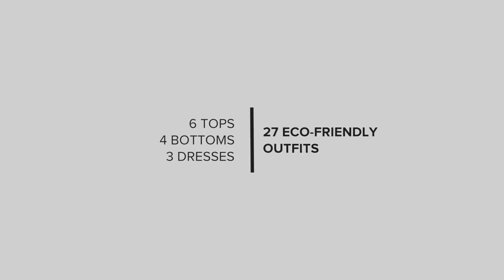Matisse Inspired Capsule Wardrobe | Vibrant Casual Chic Style - Ep.5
Dive into the vibrant world of Henri Matisse with our capsule wardrobe inspired by his colorful masterpiece, 'Interior with an Etruscan Vase.' Experience how Matisse's bold use of color and dynamic composition is transformed into fashionable, wearable art.

This collection captures the essence of Matisse's lively brushwork and striking color palette, featuring 6 tops, 4 bottoms, and 3 dresses that blend artistic flair with everyday functionality.

The capsule wardrobe consists of 6 tops, 4 bottoms, and 3 dresses that, when combined, will give you 27 eco-friendly, perfectly interchangeable looks.